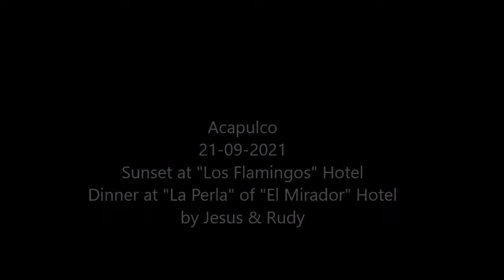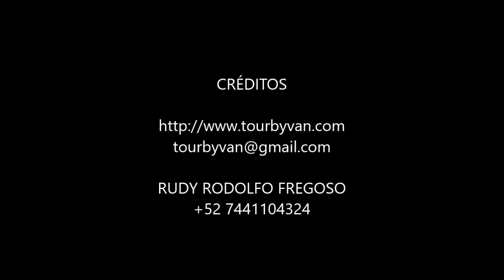21-09-2021 - SUNSET at Los Flamingos Hotel - Dinner at "La Perla" of "El Mirador" Hotel. TourByVan